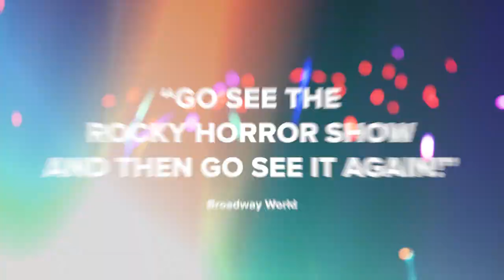Audiences Love The Rocky Horror Show!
THE MOST FUN YOU’LL HAVE IN FISHNETS – GUARANTEED PARTY!

It’s the most fun you can have in fishnets! Come see this smash-hit musical extravaganza. Invite your friends and party to the irresistible rock-and-roll score. Drinks before, during and after the show.

Discover our 2018 season.

BOOK NOW & JOIN US FOR OUR 2018 SEASON!

SHAKESPEARE:
The Tempest
The Comedy of Errors
Coriolanus
Julius Caesar

MUSICALS:
The Music Man
Richard O’Brien’s The Rocky Horror Show

MODERN CLASSICS:
Long Day’s Journey Into Night
An Ideal Husband
To Kill a Mockingbird
Napoli Milionaria!

WORLD PREMIERES:
Brontë
Paradise Lost

Book, music and lyrics by Richard O'Brien
Director and Choreographer Donna Feore
By arrangement with Rocky Horror Company Limited
Music Director: Laura Burton
Set Designer: Michael Gianfrancesco
Costume Designer: Dana Osborne
Lighting designer: Michael Walton
Peter McBoyle: Sound Design